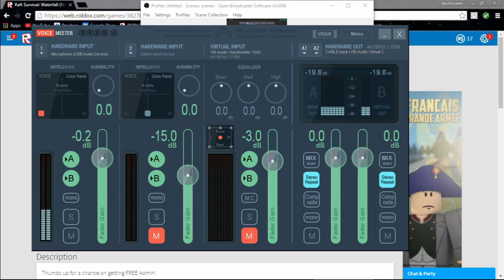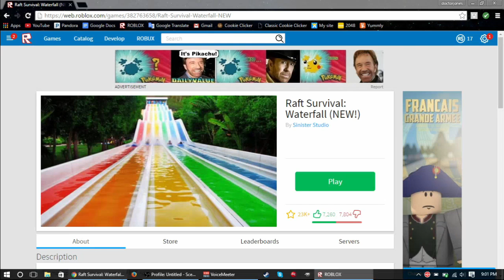Roblox-Raft Survival: Waterfall (NEW)-I hate this game